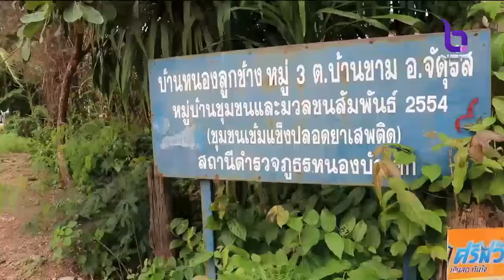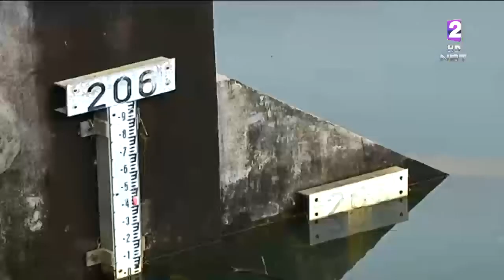น้ำโขงสูงต่อเนื่อง เร่งสูบน้ำจากลำห้วยหลวง ลดผลกระทบ5 ตำบลหนองคาย น้ำท่วมพื้นที่เกษตรกว่า17,000ไร่